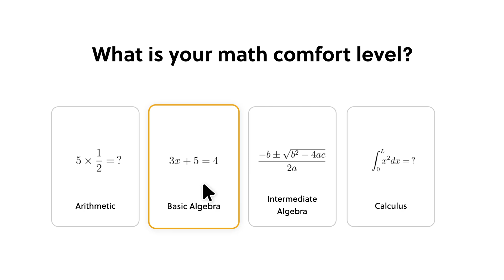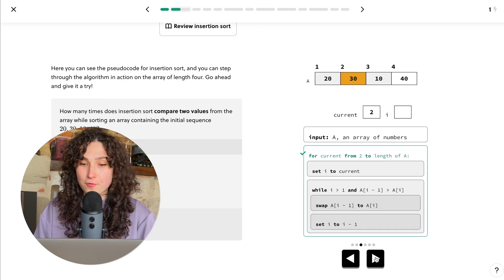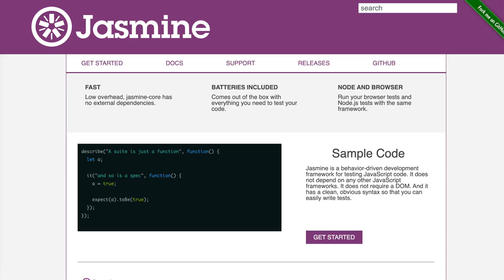If I could give advice to myself when starting as a software engineer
To try everything Brilliant has to offer—free—for a full 30 days, .

Changing your career and starting over, especially in software engineering is hard, challenging and... exciting at the same time. Here's some advice I would give myself when I started.

november 2022: 10K
june 2020: 1K
april 2020: 666
january 2020: 404
october 2019: 42